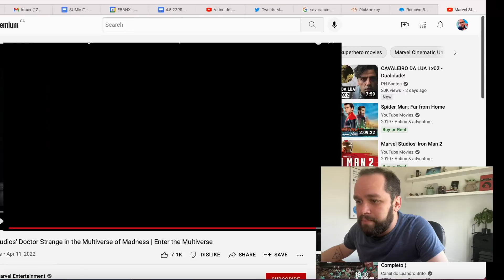Doutor Estranho 2 TEASER NOVO: Feiticeira do Mal, Capitã Marvel e Illuminati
Doutor Estranho 2 no Multiverso da Loucura, novo filme da Marvel, ganhou um vídeo de bastidores com imagens inéditas! O filme chega aos cinemas em maio e agora eu comento essas imagens! Comente!